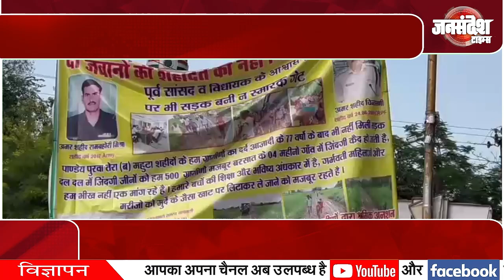जनता दल यूनाइटेड की महिला प्रदेशाध्यक्ष ने अधिकारियों को दी चेतावनी||Jan Sandesh Times